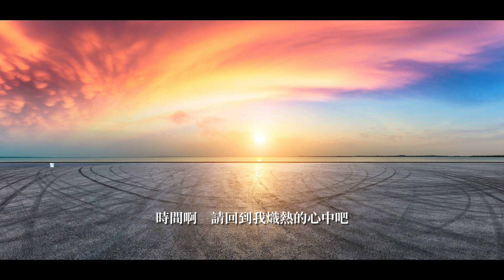[中字] 熱き心に（熾熱的心）By 小林旭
其實原本在翻譯另一首歌，可是不知怎地，腦中不斷浮現的卻是小林旭桑的【熱き心に】🎶🎶🎶

第一次的相遇，是在觀賞 1986 年第 37 回紅白歌合戰時，小林桑以這首金曲（發行於 1985 年11 月 20 日）對戰唱作女歌手五輪真弓的【時の流れに〜鳥になれ〜（時光流逝 ~ 化身為鳥 ~）】。

這一屆裡，我最喜歡的舞臺就是小林旭桑的【熱き心に】，以及女神小柳ルミ子的【亂】（很驚喜竟然是由玉置浩二桑作曲 🤩）。

對於這一屆，我印象深刻，除了這兩個我個人心中的最佳舞臺，也因為是少年隊初次出場（白組主持人加山雄三桑口誤將【仮面舞踏會】說成【仮面ライダー】，成為紅白史上的經典；然後開唱沒多久，東山紀之原本應該在間奏時脫掉的外褲，就提前掉下來了 😳），還有我的超級偶像松田聖子產後（沙也加出生於同年的10 月01日。Rest in peace 🕊️）的第一回紅白舞臺。除此之外，齊藤由貴是當年紅白史上最年輕的紅組主持人。

跑題了~ 😅

這支影片的音源，我已經忘了確切是從哪裡來的，只記得是 1985 年這首單曲推出不久之後的表演（但不是個人演唱會 🙅‍♀️），地點好像是在 NHK ホール（NHK 大會堂）？🤔

我最鍾愛這個版本，因為弦樂的伴奏很悠揚又帶著北國特有的粗曠，而小林桑的歌聲，透著很原始很真摯的情感（話說，我一直不知道原來小林桑跟浅丘 ルリ子同居過，和美空ひばり結婚過 🤯）；雖然錄音室版本也好聽（卷舌音還特別清晰），可是總感覺有些過於雕琢了。

第二段副歌，小林桑唱錯了，原本是 ⬇️

🌸热き心に 君を重ね
夜の更けるままに 想いつのらせ🌸

🌼（將你疊在我熾熱的心上
夜色漸深　這份渴望也越發濃烈）🌼

他唱回了第一段 ⬇️

🌸熱き心に 時よもどれ
懷かしい想い つれてもどれよ🌸

🌼（時間啊　請回到我熾熱的心中吧
讓我帶著美好的舊日情懷活在當下）🌼

歌詞的部分，這次我花了比較多時間推敲，例如上面這個第一段字數不多，可是我重複聽、讀了完整歌詞好多次，才醒悟到，說的應該是 ⬇️

雖然回憶已成為過去，但我熾熱的心始終不變；而我並沒有打算沉浸在過往（否則不會前進北國追夢），我希望的是，時間能夠回到我身邊，讓我帶著美好的回憶活在此時此刻。

不過呢，日文跟韓文一樣，不是我的專業，所以還請不吝指教 *鞠躬* 🙇‍♀️

偶爾真的會覺得自己沒事找事 🤦‍♀️ 歌詞跟詩相似的地方，就在於一旦詮釋角度不同，很可能解析出來的意義就會與作者原意相差很多（這是撇開單純的語言錯誤而言），不如書報雜誌的文章翻譯來得直截了當。但，我又實在很想分享好聽的歌 😛

總之，希望大家會喜歡這首歌！😊